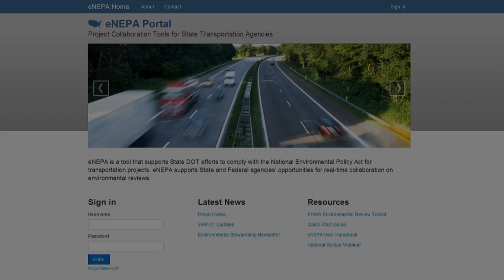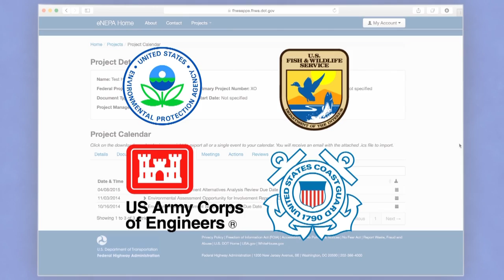eNEPA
The EDC initiative identifies proven market-ready technologies that shorten project delivery, reduce congestion, enhance roadway safety and improve environmental sustainability.  Watch the video to see how the eNEPA portal — enables collaborative, concurrent, timely and transparent interagency reviews that will save time, money and improve the quality of NEPA documents.